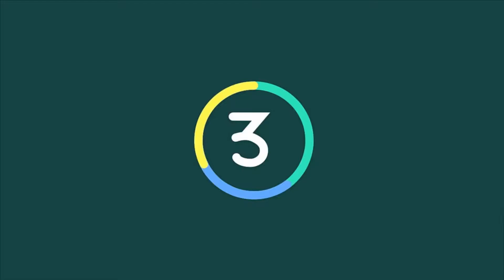England midfielder Fabian Delph reveals meditation is the secret to his success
England midfielder Fabian Delph reveals meditation is the secret to his success. Fabian Delph says his decision to start meditating and stop eating red meat helped him kick-start his career.

The Manchester City midfielder was one of Gareth Southgate’s shock picks in his final 23-man squad.

Delph emerged as a key player for Pep Guardiola’s side last season — culminating in his selection for the World Cup — and the 28-year-old says two lifestyle choices were integral to his